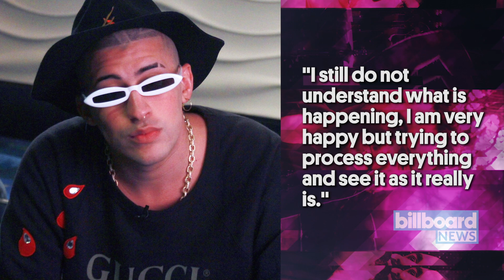Bad Bunny Writes Exclusive Letter Reacting to First Hot 100 No. 1 | Billboard News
The number one on the Billboard Hot 100 chart, dated July 7, is occupied by "I Like It" by Cardi B, J Balvin and Bad Bunny. Of course, the reactions were not long in coming from Cardi B and J Balvin, who celebrated the milestone on social media.